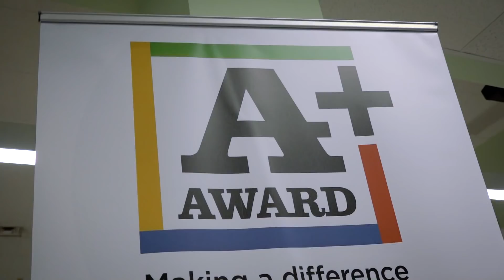A+ Award: Mariah Reed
Mariah Reed, Gombert Elementary Teacher, is awarded the A+ Award for February 2018.